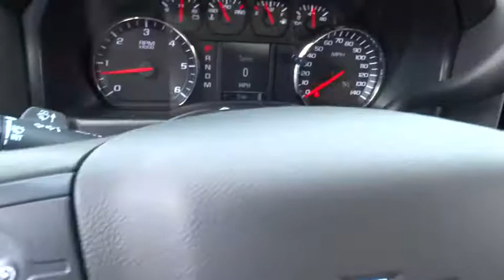2015 Chevrolet Silverado 1500 Durham, Chapel Hill, Raleigh, Cary, Apex, NC 224586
2015 Chevrolet Silverado 1500

409 S Roxboro St.

LS trim, RAINFOREST GREEN METALLIC exterior and JET BLACK / DARK ASH interior. 4x4, Head Airbag, Satellite Radio, Onboard Communications System, CD Player, GVWR, 7100 LBS. (3221 KG). EPA 22 MPG Hwy/17 MPG City! AND MORE! KEY FEATURES INCLUDE: 4x4, Satellite Radio, CD Player, Onboard Communications System. Keyless Entry, Privacy Glass, Electronic Stability Control, Heated Mirrors, 4-Wheel ABS. OPTION PACKAGES: ASSIST STEPS, CHROMED TUBULAR, 6 RECTANGULAR (factory installed), RAINFOREST GREEN METALLIC, DIFFERENTIAL, HEAVY-DUTY LOCKING REAR, CHEVROLET MYLINK AUDIO SYSTEM, 4.2 DIAGONAL COLOR SCREEN WITH AM/FM STEREO, USB PORTS auxiliary jack, SD card slot, Bluetooth streaming audio for music and most phones, hands-free smartphone integration, Pandora Internet radio and voice-activated technology for radio and phone (STD), ENGINE, 4.3L FLEXFUEL ECOTEC3 V6 WITH ACTIVE FUEL MANAGEMENT, DIRECT INJECTION AND VARIABLE VALVE TIMING includes aluminum block construction with FlexFuel capability, capable of running on unleaded or up to 85% ethanol (285 hp [212 kW] @ 5300 rpm, 305 lb-ft of torque [413 Nm] @ 3900 rpm) (STD), TRANSMISSION, 6-SPEED AUTOMATIC, ELECTRONICALLY CONTROLLED with overdrive and tow/haul mode. Includes Cruise Grade Braking and Powertrain Grade Braking (STD), GVWR, 7100 LBS. (3221 KG) (STD), 1LS PREFERRED EQUIPMENT GROUP includes standard equipment, REAR AXLE, 3.42 RATIO. LS with RAINFOREST GREEN METALLIC exterior and JET BLACK / DARK ASH interior features a V6 Cylinder Engine with 285 HP at 5300 RPM*. EXPERTS REPORT: Edmunds.com explains Inside, all versions of the Chevy Silverado have high-quality materials, and we've been impressed by the build quality in all the trucks we've tested.. Great Gas Mileage: 22 MPG Hwy. Horsepower calculations based on trim engine configuration. Fuel economy calculations based on original manufacturer data for trim engine configuration. Please confirm the accuracy of the included equipment by calling us prior to purchase.